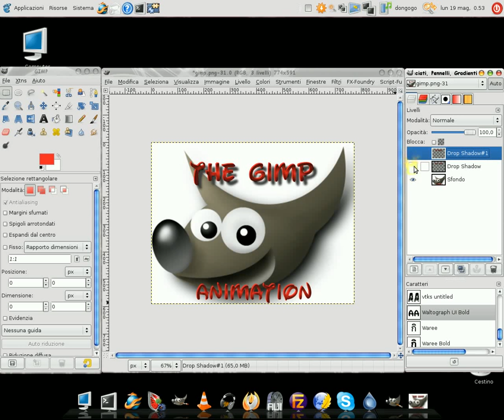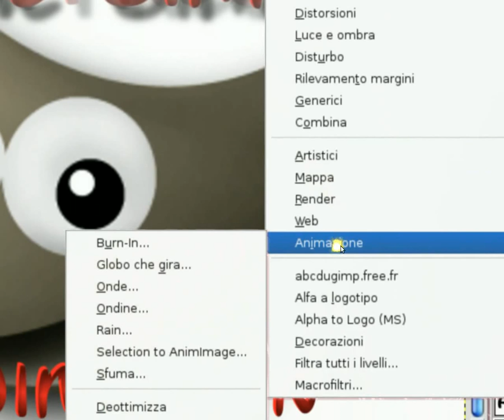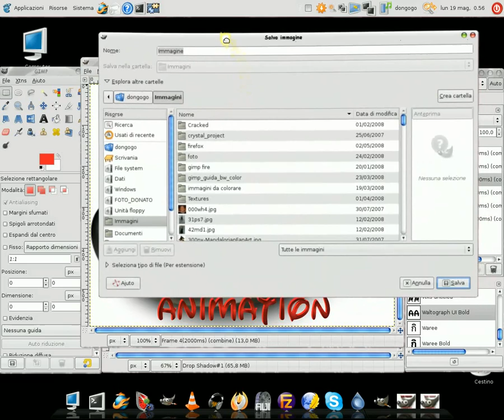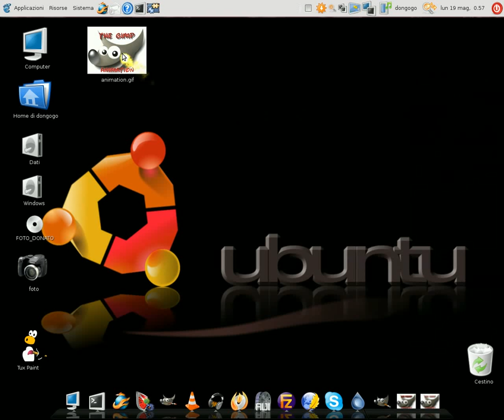animazione.gif con GIMP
Come fare un animazione.gif con GIMP

2) .ogg to .avi:
mencoder
3) video processing